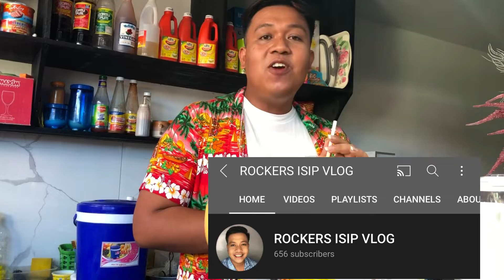MANGO SHAKE - How to make Mango Shake - Ang sarap!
Mango Shake is a cool drink blended with Ripe Mangoes, milk, sugar/condense and ice.

It is highly recommended for those who wants to refresh and taste a healthy fruit drink.

If you LIKE this video please tap the LIKE button and Bell Button for more updates.

Remember: Smile and Enjoy life!

Nothing gonna change my love for you by George Benson - Gerry Goffin & Michael Masser
Can’t help falling in love with you by George David Weiss (writer)
I don’t want to lose your love by John O’Banion
Beautiful in White by Westlife
Video Editor: VN App